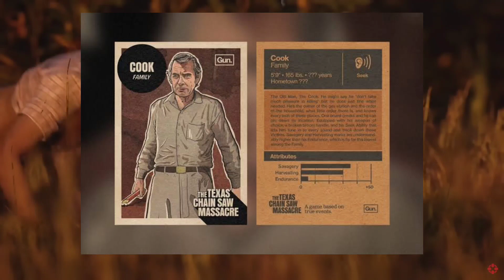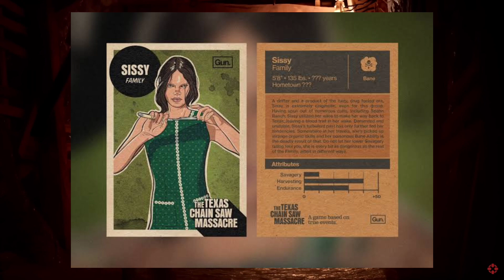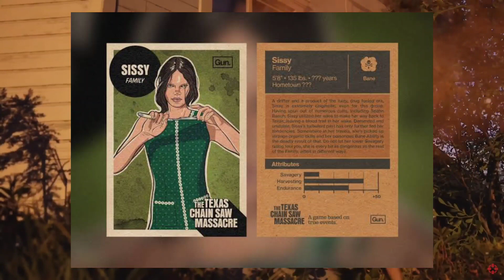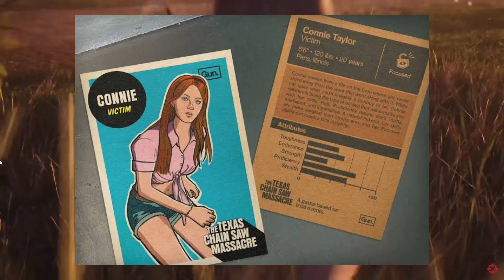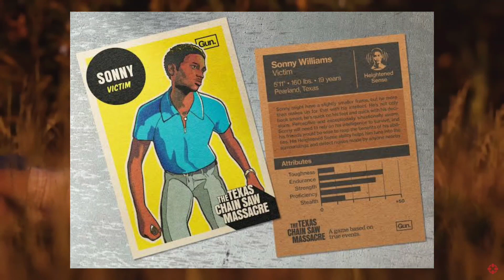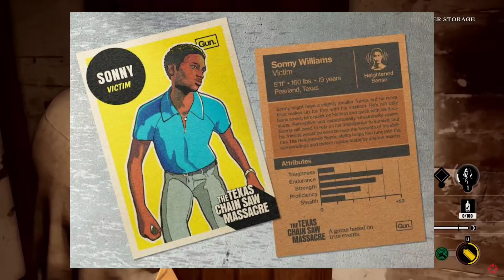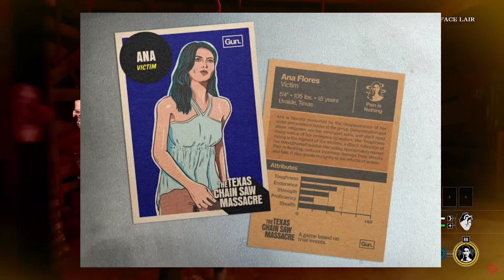JOGO DO LEATHERFACE! GAMEPLAY, HABILIDADE DA VÍTIMA, MAPAS e MUITO MAIS -Texas Chain Saw Massacre